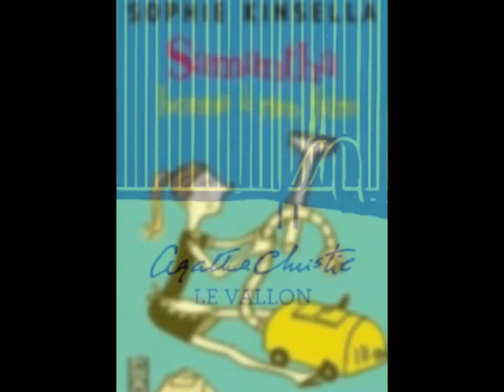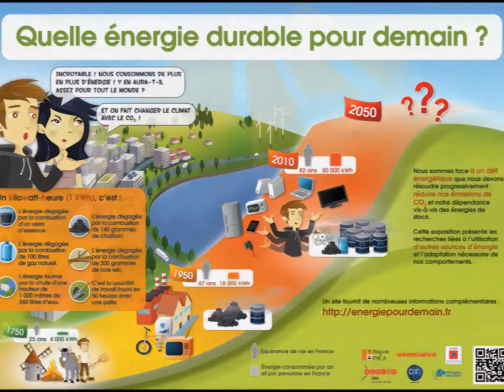nouveautés au CDI printemps 2014